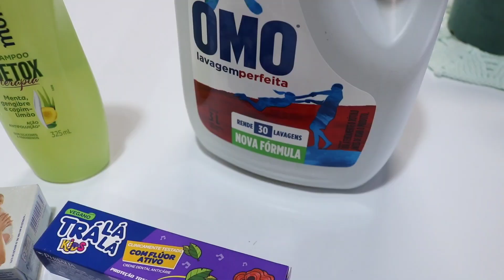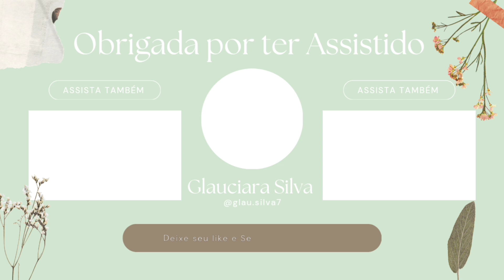ORGANIZANDO AS COMPRAS DO MÊS | Café da Tarde | Levei o Gui pra Cortar o Cabelo 🌷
ORGANIZANDO AS COMPRAS DO MÊS. HIGIENIZAÇÃO DE FRUTAS E LEGUMES. CAFÉ DA TARDE. LEVEI O GUILHERME PRA CORTAR O CABELO. GLAUCIARA SILVA 🌷🛒💚

📖 Mulher Virtuosa:

"Como navio mercante, traz alimentos de longe. Levanta-se de madrugada para preparar a refeição da família e planeja as tarefas do dia para suas servas." Nvt

                         (Provérbios 31.14-15)

🌷Sobre meu Canal:

Aqui no meu Canal, gosto de compartilhar conteúdos sobre meu dia a dia como mãe e dona de casa. Receitas deliciosas, Compras do Mês e Comprinhas para o lar. Trago dicas de como faço a faxina, limpeza e Organização na minha casa. E minha mãe dá várias dicas de como cuidamos das plantas. Conteúdo cristão, decoração e mesa posta.

Glau.